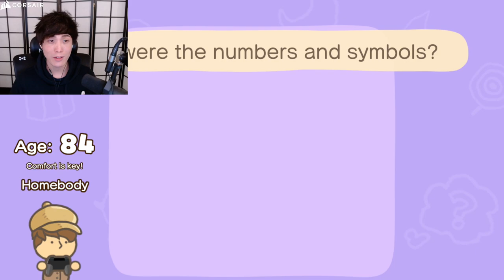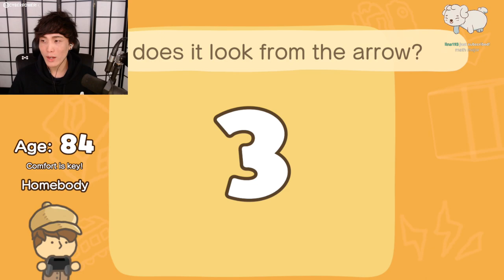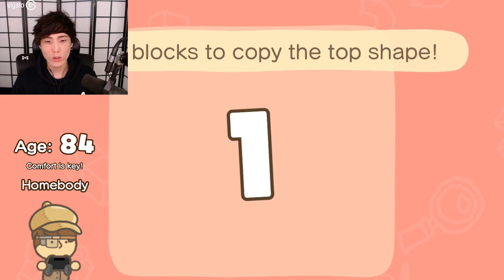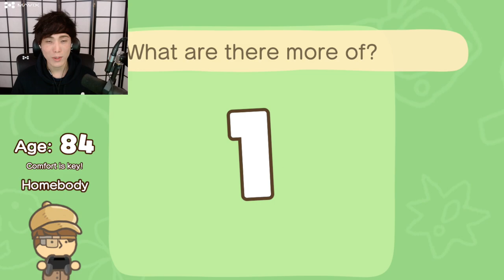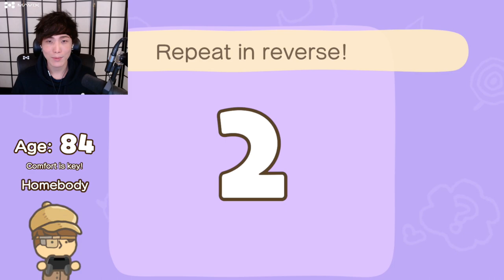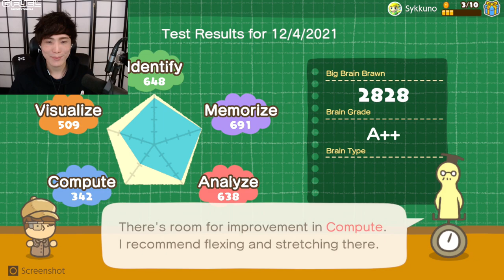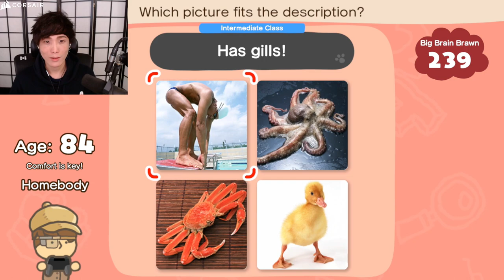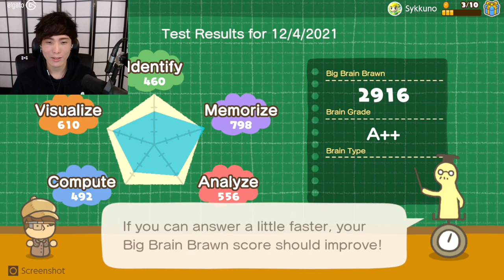"MoBa Gaming" Sykkuno" Another back to chill days Big Brain Academy: Brain vs. Brain ^_^ 12|04|21